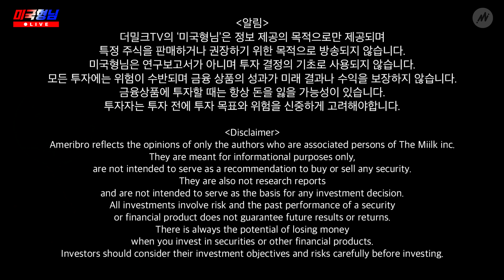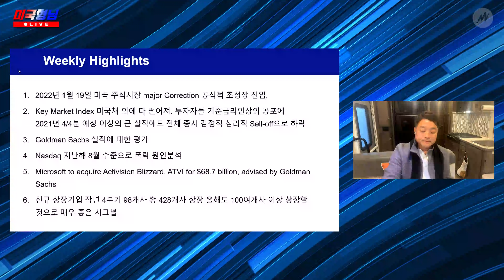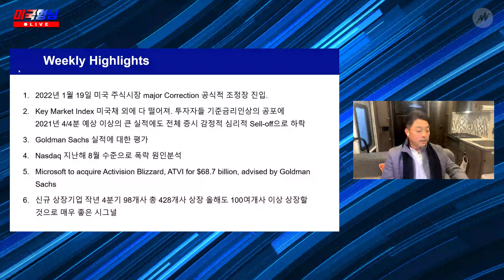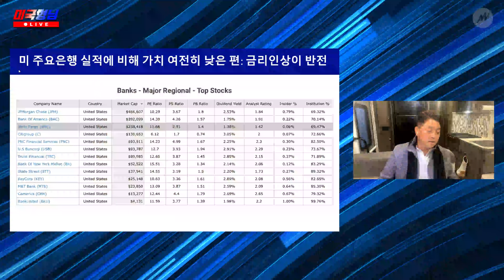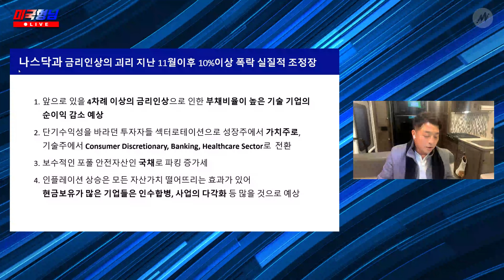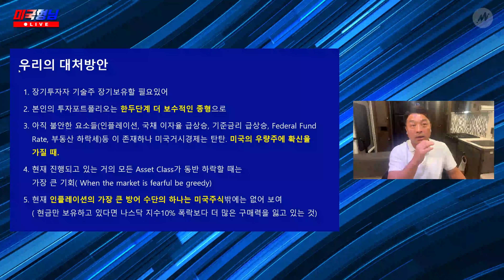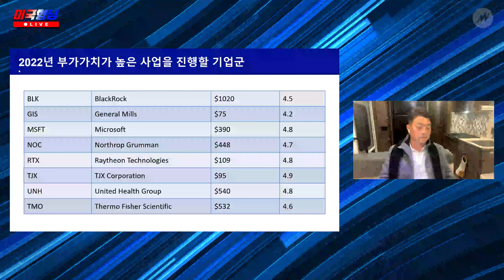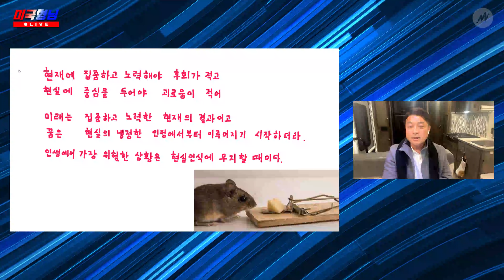나스닥, 결국 조정장 진입. 작년 8월 주가로 주저않아. 원인은? 대비책은? [미국형님 Live]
미 연준의 3~4차례 금리인상 예고에 따른 공포에  기술주 투매 현상이 연일 이어지고 있습니다.
그 결과 나스닥은 지난해 11월 역대 최고점 이후 10.7% 하락, 공식 '조정장'에 진입했습니다. 지닌해 8월 주가 수준으로 주저 앉은 것입니다.

팬데믹이 서서히 풍토병으로 바뀔 것이란 예상이 나오는 가운데 실적은 없지만 성장 가능성이 큰 기술주에서 점진적 경제 성장의 수혜주인 경기순환주로 이동하고 있습니다. 미국형님이 지난해 11월부터 강조했던 섹터 로테이션의 결과인 것입니다.
조정장에 진입한 미 증시, 앞으로 어떻게 될까요? 개인 투자자는 어떻게 준비하고 대응해야 할까요?

미국형님이 자세히 원인과 대비책을 설명합니다.

00:00 시작
13:04 조정장 돌입! 1월 셋째주 위클리 브리핑
25:16 골드만삭스, 실적 좋은데 주가는 급락...왜?
37:26 나스닥지수와 금리인상의 괴리
44:24 MS의 액티비전 인수 빅픽처는?
47:31 조정장에 맞서는 다섯가지 대응방안
56:30 2022년 상반기 메이저 IPO '시동'
1:05:25 미국형님 생각
1:10:31 질의응답(지정학 리스크, 아마존, 푸보 등)

오늘도 '미국형님' 본방사수!!

미래 산업 아이템, 투자 방향은 더밀크에서 찾으세요.

뷰스레터는 실리콘밸리 트렌드와 미국 증시의 정보에